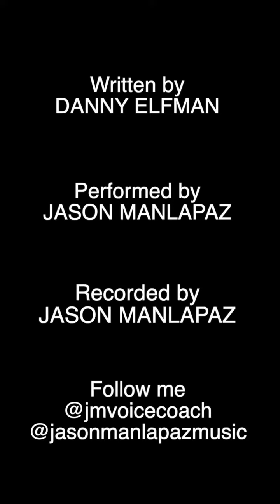This Is Halloween (Cover)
🎃🦇🎤 This Halloween, I'm embracing the spooky spirit with my cover of "This Is Halloween" from my all-time favorite movie, "The Nightmare Before Christmas"! 🎃🦇

🎶 I've transformed into a one-man choir by recording multiple parts and various voices, both musically and cinematically, to bring this iconic song to life! 🎶

🖤 "The Nightmare Before Christmas" has a special place in my heart, and Halloween is my absolute favorite time of the year. So, it's only fitting that I celebrate it by sharing this spine-tingling performance with you all.

🦷 As my guncle self would say, remember to be safe, don't overindulge in candy, and don't forget to brush your teeth after all those sweets! 🍭🪥

👻 I can't wait to see the amazing costumes my students come up with and hear all about their trick-or-treating adventures. Happy Halloween, everyone! 🎃👻